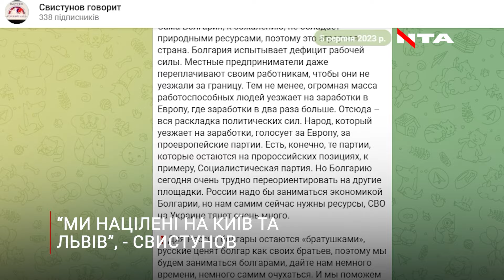Прихильнику РФ із Львівщини оголосили про підозру